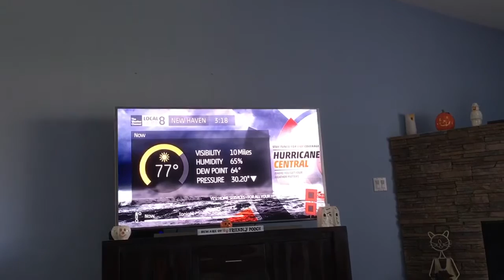Intellistar 2 XD 10/6/16 3:18 PM (Hurricane Matthew Storm Alert)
TWC is in storm alert mode because of Hurricane Matthew. Hoping everyone down there is okay.